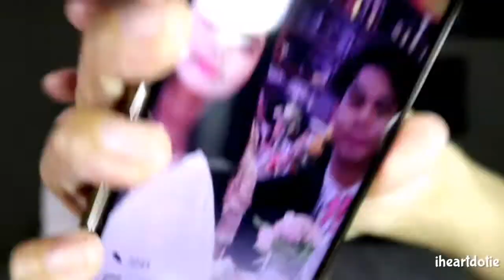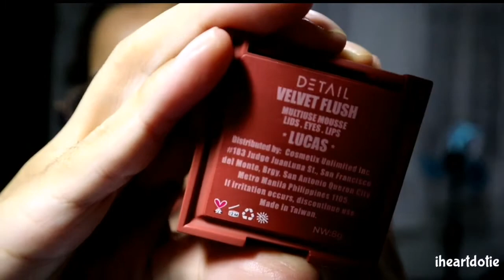Detail Velvet Flush vs. Sunnies Airblush | iheartdotie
Camera I use:
Canon M50/Huawei Nova 3i